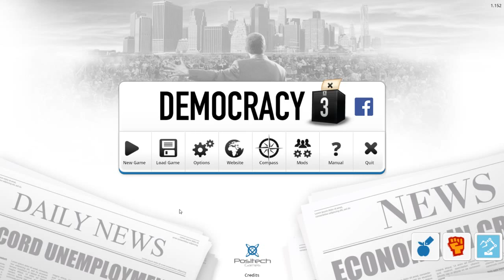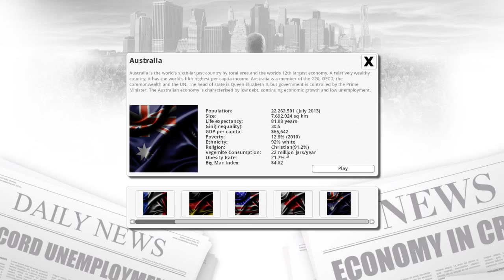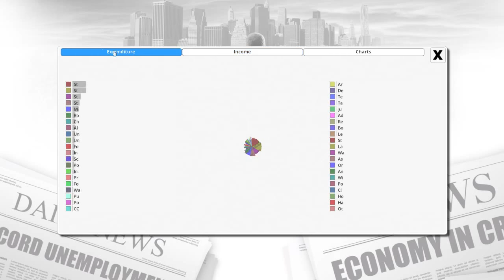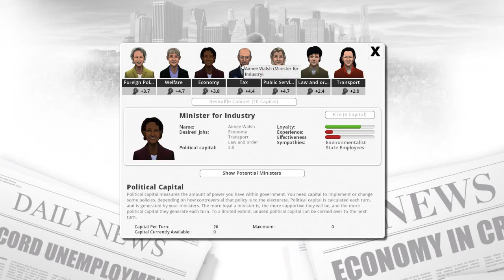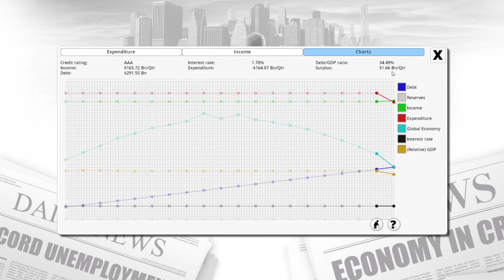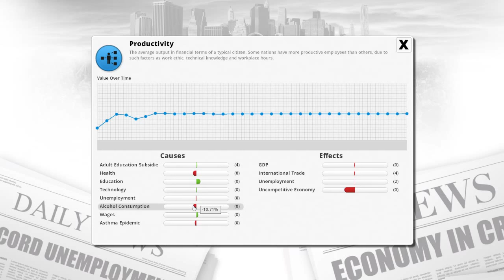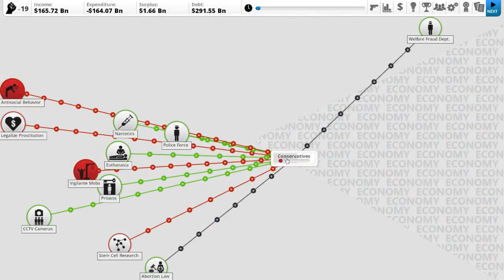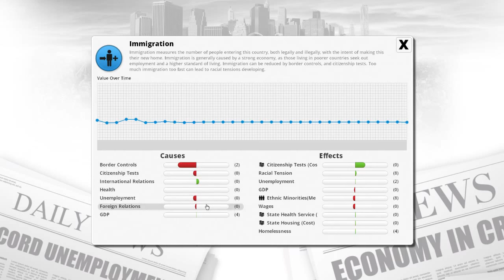Democracy 3 #1 A Land Down Under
Welcome to Democracy 3! I'll be taking on the role of Prime Minister of Australia!

Fair warning, this game is going to have a little more talking than usual. I'll be endeavouring to include my opinions and to give background information about certain issues currently facing australia. This playthrough might not be for everyone :D

All constructive comments on the content or the quality of the recordings are welcome!